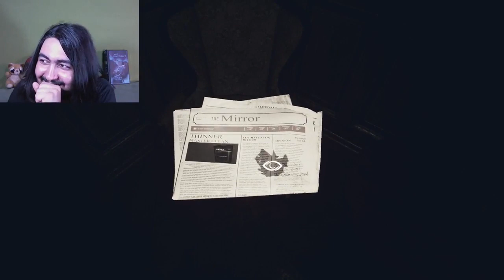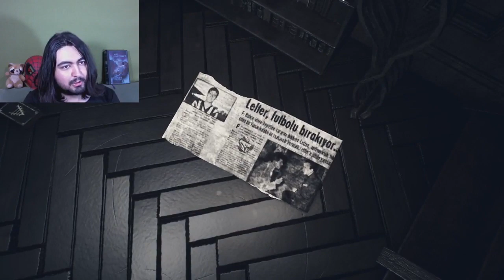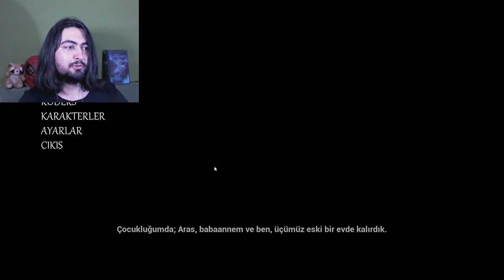No 70: EYE OF BASIR (Türk Korku Oyunu)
No70: Eye of Basir, görsel ve işitsel unsurları ile harika ve korkunç bir deneyim sunan, yerli bir korku oyunu.